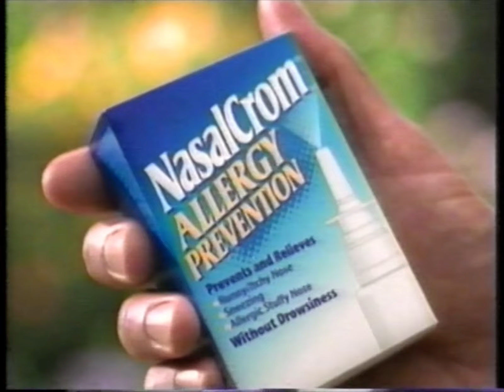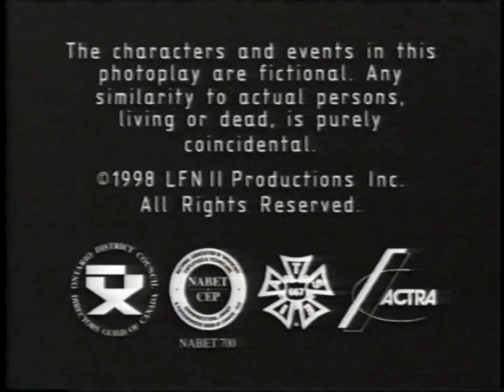90's Commercials - USA Network May 1999 Part 4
Commercials that aired during 'La Femme Nikita' on the USA Network, Comcast Cable Channel 46 - May 30th, 1999

0:00 Sub Down (Promo)
0:10 Maytag Dual Cool Refrigerators
0:40 Mentadent Toothpaste
1:10 Wet Ones Wipes
1:24 Head & Shoulders Dandruff Shampoo
1:40 Farscape
2:10 Happy Hour (Promo)
2:40 Cadillac Escalade
3:10 Tide Clean Rinse Formula
3:40 Ball Park Franks
3:55 Burger King 99¢ Chicken Sandwich
4:30 The University Hospital Newark, New Jersey
5:00 Reelect Freeholder Maurice Fitzgibbons
5:30 Sub Down (Promo)
6:00 KitchenAid Dishwasher
6:31 MCI WorldCom 5¢ Sundays
7:01 NasalCrom Allergy Prevention
7:31 Caress Body Wash
8:01 Olay Complete Moisturizer
8:16 G vs E (Promo)
8:26 Sliders
8:36 La Femme Nikita (Promo)
9:06 Sprint PCS
9:36 Pontiac Sunfire
10:06 Doublemint Gum
10:21 Head & Shoulders Refresh
10:36 Let's Cook
11:07 Tomorrow on USA Network (Promo)
11:21 Florida Orange Juice
11:51 Pampers Rash Care Baby Wipes
12:21 Buckmasters Deer Huntin
12:52 USA News Update Part 1
13:17 Advil Liqui-Gels
13:47 USA News Update Part 2
13:52 La Femme Nikita (Promo)